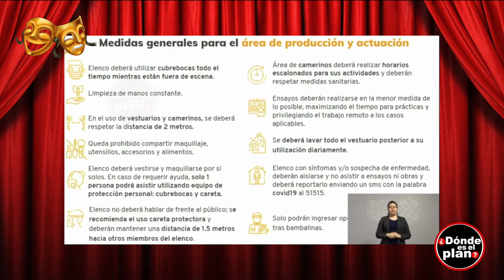Reabren los teatros en la CDMX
Ya es un hecho la reapertura de los teatros en la CDMX, se abren a partir del próximo jueves 27 de agosto, al 30% y 40% de su capacidad según sea el caso.

¡Información en el video!